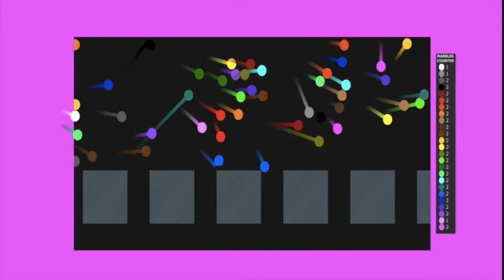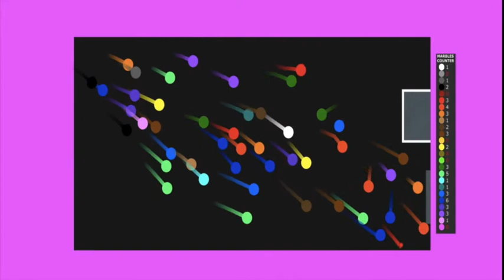Glass Stepping Stones - Proliferation - Survival Marble Race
This is literally an impossible marble race.